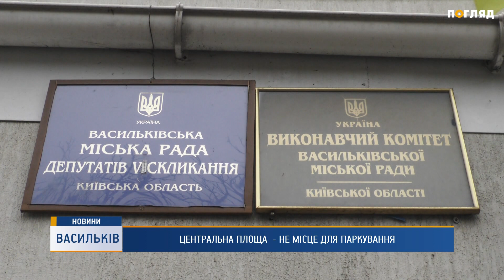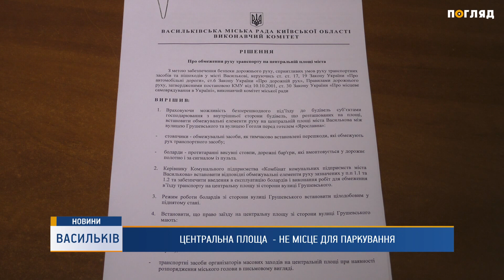У Василькові центральна площа перетворилась на автостоянку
Центральна площа у Василькові стала полем бою пішоходів та водіїв. Поки одні паркують там машини не за правилами дорожнього руху, інші ризикують потрапити під колеса. Що поліція та міська рада збираються зробити для вирішення ситуації розкаже Марія Марчук. ______________________________